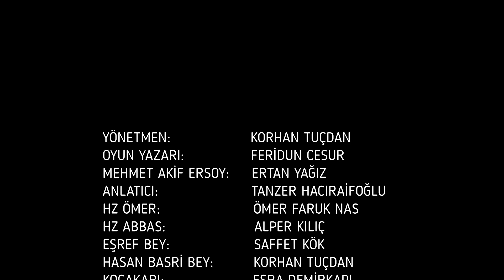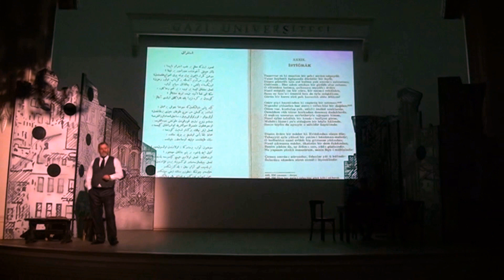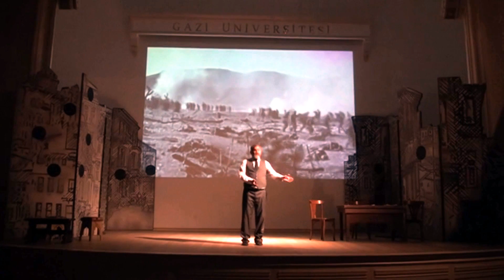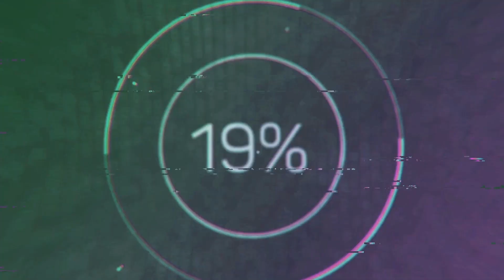MEHMET AKİF HAYATI 1 (tiyatro oyunu)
Pandemi'nin hemen öncesinde Mehmet Akif'in doğum yıl dönümünde Gazi Üniversitesinde Mehmet Akif'in hayatından önemli kesitleri anlatan tiyatro oyunumuzu sergiledik. Bu aynı zamanda şahsımın ilk tiyatro oyun yazımı deneyimiydi.
Büyük beğeniyle izlenen oyunumuzun Yurtiçi ve Yurtdışı  turne planlarımızı Covid 19 salgını dolayısıyla ertelemek zorunda kaldık.
Oyunumuzu izleyemeyen tiyatro severler için youtube platformunda beğeninize sunuyoruz. Oyunumuzu youtube için 2 bölüm halinde yayınlayacağız.
Bu vesile ile Mehmet Akif ve tüm vatanseverlerimizi rahmetle anıyoruz.
İyi seyirler.

Ülkemizde, İstiklal Şairimiz Mehmet Akif ERSOY’u anlatan birçok temsil ve film gösterime girmiştir. Oyunumuzu diğer temsillerden ayıran en büyük özellik, Mehmet Akif’in bilinmeyen yönlerini vurgulamak ve özellikle gençlerimize verdiği değeri, yine gençlerimize etkili bir şekilde sunmaktır. Öğrenim hayatında hocalarının Akif hakkında görüşleri, babasının yaşantısındaki önemi oyunumuzda vurgulanmıştır.
Akif’in İstanbul Fatih Camiindeki ünlü vaazından bir bölümü sunduğumuz oyunumuzda gençlere uyarılar dikkat çekicidir.

“İşitmedim” diyemezsin; işittik elbette:
“Durmanın yeri yoktur hayat-ı Millette.”
 Niçin yatıp, kötürüm tilki olmak istersin?
Elin kolun tutuyorken çalış, kazanmaya bak!
Ki artığınla geçinsin senin de bir yatalak.”

Mehmet Akif’in Hicazda iken Eşref Beyden Çanakkale Zaferinin haberini alması ve sevinci, çölde Çanakkale Zaferi şiirini gözyaşları içinde kaleme alması oyunumuzda yer alacaktır.
Akif mebus iken İstiklal Marşını yazması teklif edilince para ödülünden dolayı ilk önce reddetmesi, Hasan Basri Bey’in ısrarı ve vaad edilen ödülü hayır kurumuna bağışlayacağı konusunda ikna etmesi aksettirilecektir. Akif’in üzerinde montu bile yokken bu para ödülünü reddetmesi gençlere çok önemli bir mesaj niteliğindedir.
Tacettin Dergahında İstiklal marşının yazım öncesi ne gibi zorluklar yaşadığı, Yazacak kâğıt bulamayınca Dergâhın duvarlarına istiklal marşını yazması da canlandırılacaktır.
Kur’an-ı Kerim mealini yazma görevini üstlenen Akif’in çektiği zorluklar oyunumuzda aksettirildi.
Mehmet Akif Hz Ömer’in adalet anlayışını özümsediği için Kocakarı ile Ömer şiirini yazmıştır. Şiirde Halife de olsa yaşlı bir kadın ve torunlarının aç bir halde evlerinde günlerini geçirdiğini ve bundan sorumlu olarak kendisini gördüğü anlatılmaktadır.
Mısır’da sürgün olduğu dönemde hastalıklarının arttığı ve İstanbul’a dönüşüyle birlikte son nefesini Mısır apartmanında verdiği anları anlatmaya çaba gösterdik.
Cenazesine devlet büyüklerinden kimsenin iştirak etmediği, fakat üniversite öğrencilerinin tabutunu omuzladığı da yine oyunumuzda canlandırılacaktır. Son olarak da Akif’in gençlere öğütleri etkili bir şekilde sunuldu.
NEDEN TURNE?
Oyunumuzu, özellikle gençlerimize yönelik olarak Anadolu’nun birçok yerinde sahnelemeyi düşünmekteyiz. Akif, Anadolu’nun birçok camiinde ve meydanlarda gençlerimizi ve Anadolu halkını cepheye davet etmiştir. Aynı zamanda insanımıza Vatan sevgisinin ve uğrunda feda edilen canların hangi bilinçle bu fedakarlığı yaptığını anlatmıştır.
İşte bu düşüncelerden hareketle Akif zor zamanlarda, Anadolu’nun dört bir yanında Vatan sevgisini nasıl anlattıysa, bizde Akif’i Anadolu’nun dört bir yanında özellikle gençlerimize doğru bir şekilde oyunumuzla anlatmak istiyoruz.
OYUNUMUZUN FARKLILIĞI
Oyunumuz geleneksel Türk tiyatrosu mantığından yola çıkılarak Meddah Sunumu ile gerçekleştirildi.
Aynı zamanda Profesyonel oyuncu kadromuz ile Tacettin dergahında reel çekimlerle, İstiklal Marşının doğuşunun anlatıldığı kısa filmde oyunumuzda sinevizyon da sunuldu.
Oyunumuzun son bölümünde öğrencilerimiz sahneye davet edilip, Mehmet Akif’in cenazesinin taşınması konusunda yardım istendi.. (Gerçek bir olay)

OYUNCU KADROSU VE TEKNİK EKİP

OYUN YÖNETMENİ VE ANLATICI:
KORHAN TUÇDAN
OYUN YAZARI VE HAMDULLAH SUPHİ BEY:
FERİDUN CESUR
MEHMET AKİF ERSOY:
ERTAN YAĞIZ
EŞREF BEY:
SAFFET KÖK
HASAN BASRİ BEY:
TANZER HACIRAİFOĞLU
KOCAKARI:
ESRA DEMİRKAPI
HZ ÖMER:
ÖMER FARUK NAS
HZ ABBAS:
ALPER KILIÇ
IŞIK VE SES:
SALİH GÖRKEM
ANİMASYON:
SELİM DURAK
PRODÜKSİYON:
PLATO YAPIM
MAKYAJ:
ERDAL ARSOY
GÖRÜNTÜ:
BURAK SOYSAL
KOSTÜM VE DEKOR:
ANKARA DEVLET TİYATROLARI